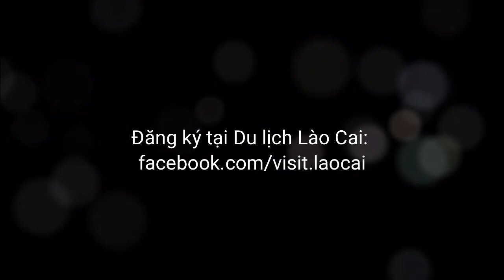Du lịch Lào Cai/ Đi đâu, xem gì: Lễ hội mận Bắc Hà từ 31.5 - 9.6.2019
Du lịch hè và hái mận tại vườn, ăn mận, trải nghiệm văn hóa dân tộc và cộng đồng địa phương tại Bắc Hà - Lào Cai từ 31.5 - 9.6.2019.
Đăng ký và chi tiết tại